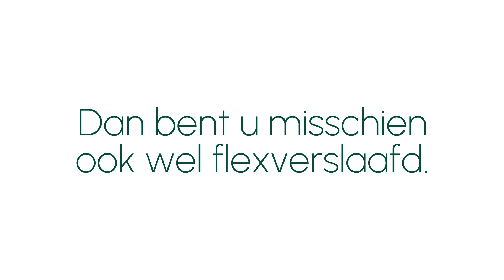AOb-afkickkliniek Whattheflex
Veel onderwijsbestuurders zijn verslaafd aan tijdelijke contracten. Afkickkliniek Whattheflex van de AOb biedt hulp!